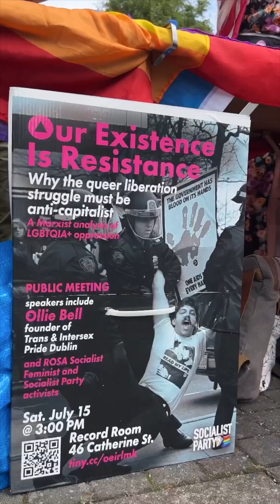Limerick Pride Parade 2023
Limerick Pride Parade 2023 brought a rainbow of colour to the city 🌈❤️

Richard Lynch chats with the public about current challenges facing the LGBTQAI+ community.

🎥 Cian reinhardt, Claire O"Dowd & Richard Lynch
🥏 Hugh Crowley
🎶 Brian McKenna